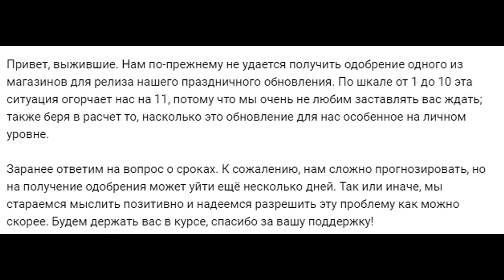РЕЙД БАЗЫ Jack! КОГДА ЖДАТЬ СЕЗОНА 8?! - Last Day on Earth: Survival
Описание видео:Рейдим скромный домик Джека (Jack).Когда ждать сезона 8?!